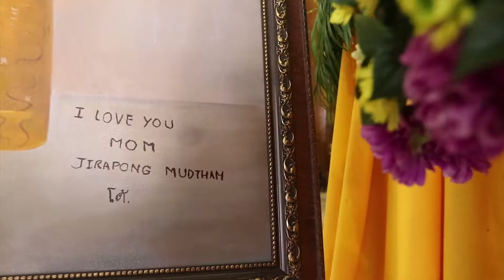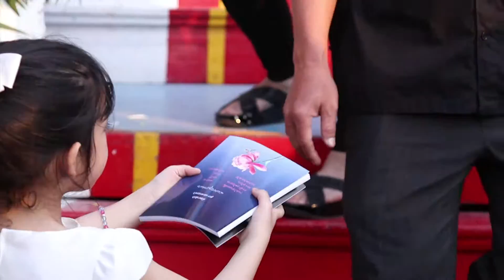พิธีพระราชเพลิงศพ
ด้วยรักและอาลัย คุณแม่ มาลี หมุดธรรม
กรุณากด HD เพื่อความคมชัด
รับถ่ายวีดีโอ รับทำคลิบ สื่อโฆษณา ประชาสัมพันธ์ ลง Youtube  ถ่ายวีดีโอทุกรูปแบบ ทำได้ตามงบประมาณที่กำหนด  คุยกันได้เลย...
ติดต่อคุณนี 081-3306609    ID Line : tonthesunvdo